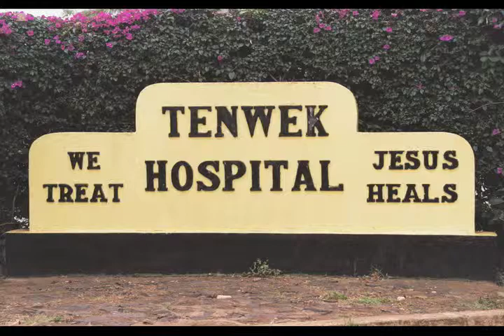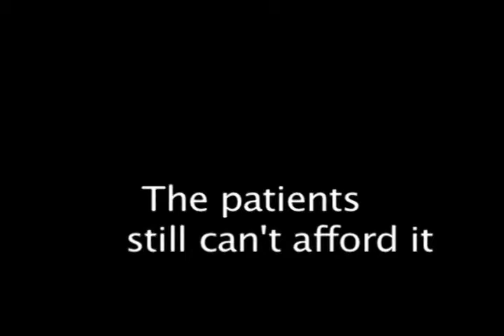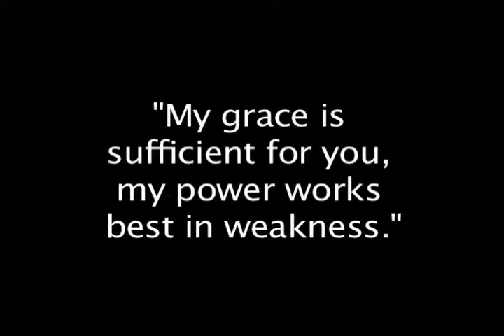June 29 - John Huffman Sermon, part 4